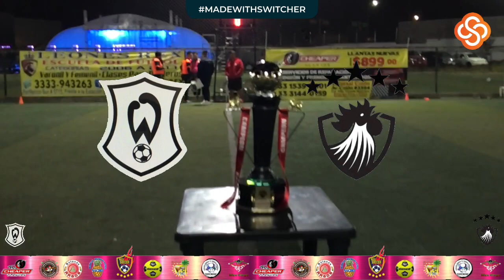Final de fútbol Femenil Gallos Negros 🆚 We Can // 29 de enero de 2023